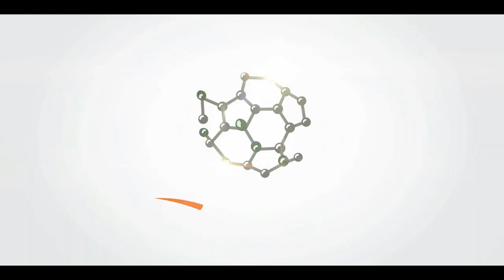Dabur Red Paste – Don’t ignore pain, get rid of it - Hindi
Dabur Red paste is packed with the power of 13 active Ayurvedic ingredients like Laung, Pudina and Tomar that keep all your dental problems away. Protect your friends and family from all dental problems by choosing Dabur Red Paste. It’s not just Ayurveda, its scientific Ayurveda.
& choose one of the best ayurvedic toothpastes to keep all dental problems away Also follow these easy oral hygiene tips or better oral care.